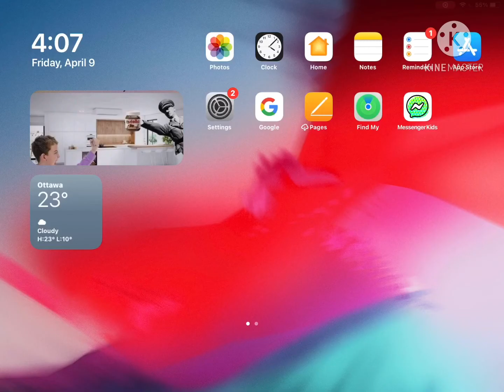Trying to do BoneTale infinite Money and EXP trick in 2021 be like: